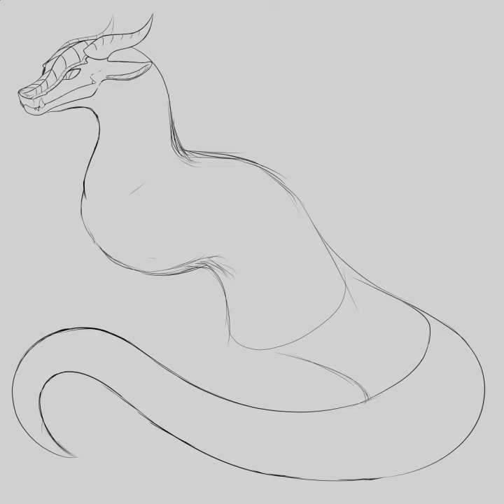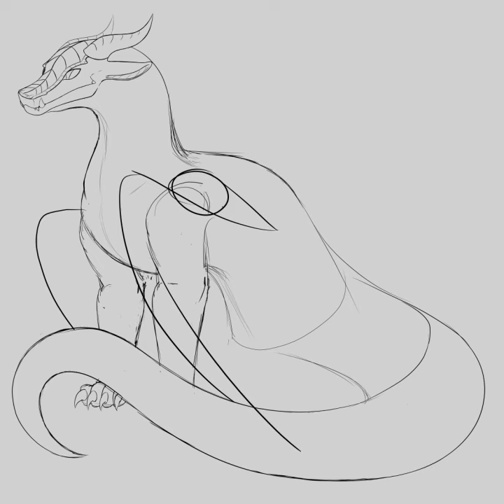Mudwing art trade for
this was a peice for an art trade i did with @HttydWofwarriorcats! i actually recorded the speedpaint so i figured i would post it. :)